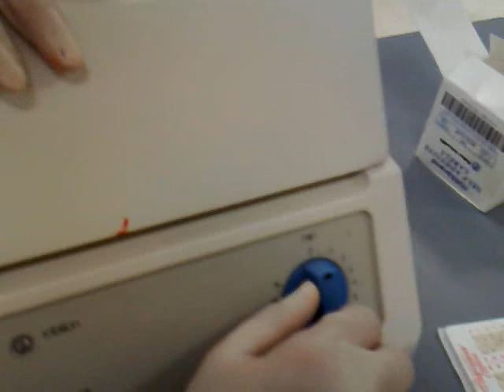Hematology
ex(2). p(a)
by
Dr-HEM
Ibrahim al-moteri